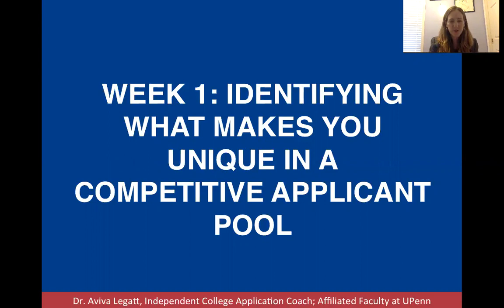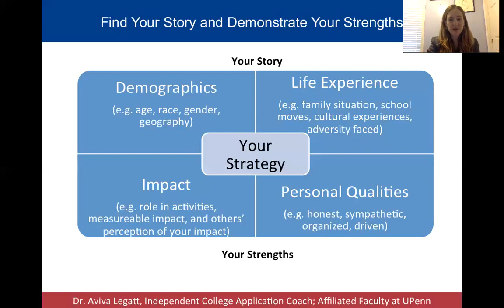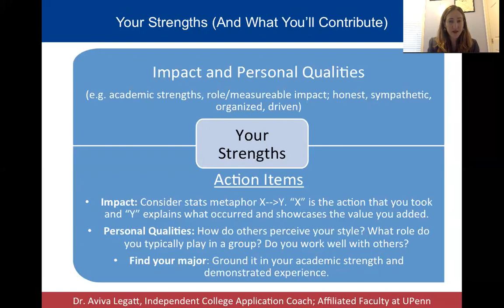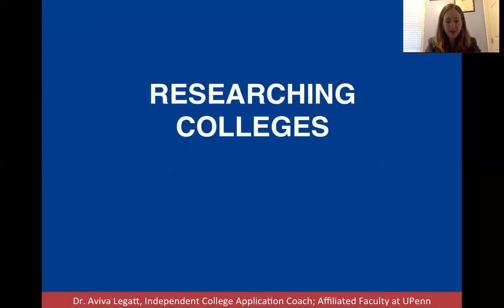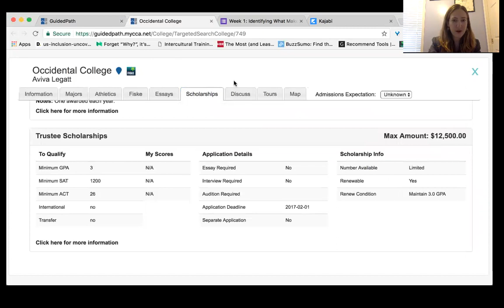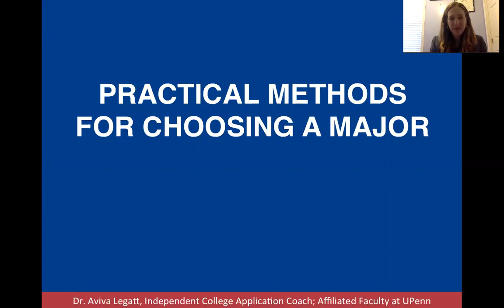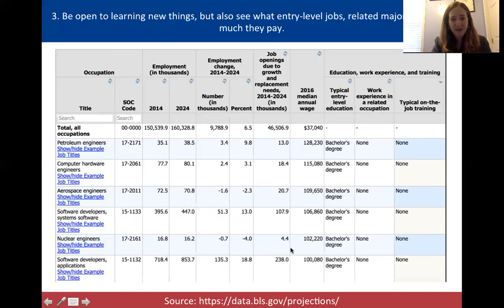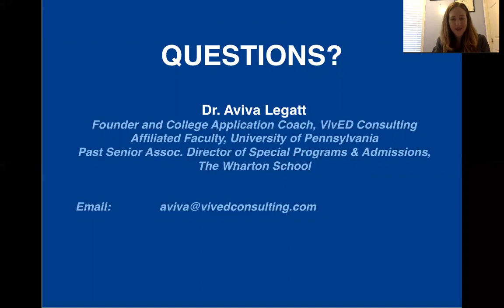Week 1 Lets Apply to College